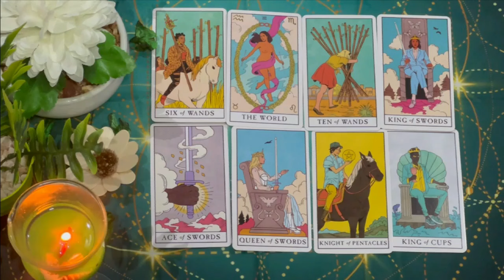GEMINI🤫SOMEONE YOU STOPPED SPEAKING TO! YOU GOT TO HEAR THIS👂 😱🔥END June Love Tarot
Gemini Love
Gemini 2024
Gemini today
Gemini JUNE